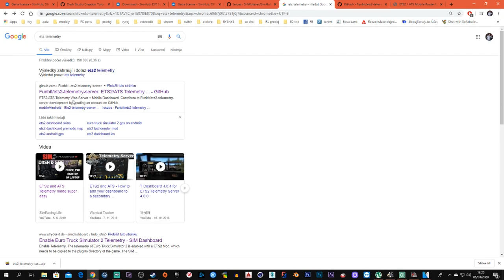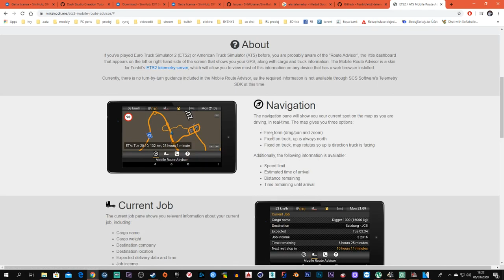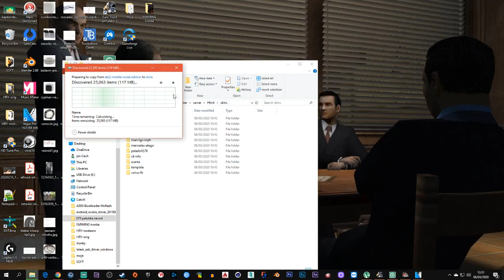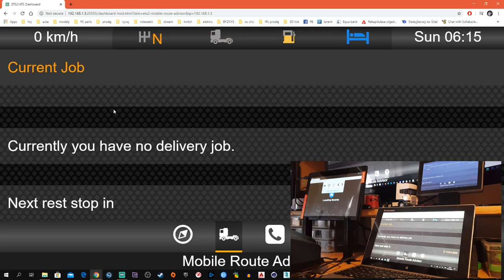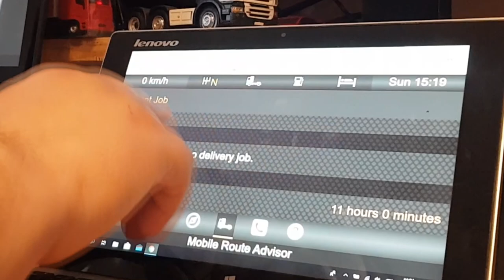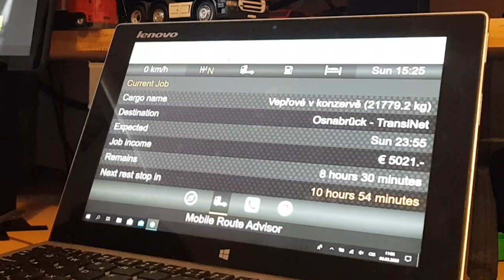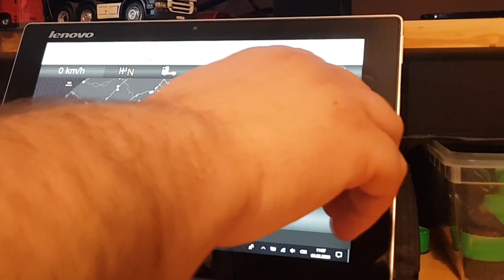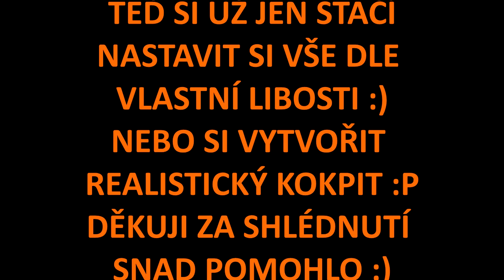CZ TUTORIAL ETS/ATS TELEMETRY + ROUTE ADVISOR GPS /dashboard budíky palubovka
V dnešním videu vám ukážu, jak si nainstalova program pro zobrazení route advisora/gps (ale taky to umí budíky) na tabletu/mobilu atd
NEZAPOMEŇ NA LAJKY, FOLLOW, ODEBÍRAT ATD  :) díky a pokud pomohlo, pište do komentu rady/ tipy /postřehy / nápady na dlaší návody nejen k této hře :)

DOWNLOAD PROGRAMŮ:
ETS/ATS TELEMETRY (umí budíky, používám na route advisor)